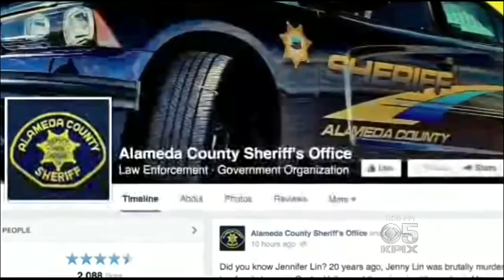Investigators Bring New Tech To Cold Case To Find Jenny Lin's Killer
The Alameda County Sheriffs and FBI are using new tools to crack a cold case -- the murder of Jenny Lin -- which has haunted them and her parents for more than two decades. Christin Ayers reports. (6-9-17)